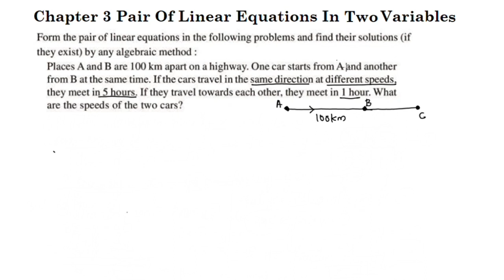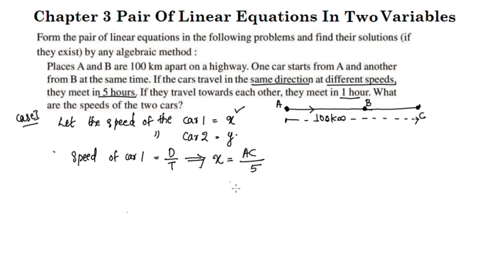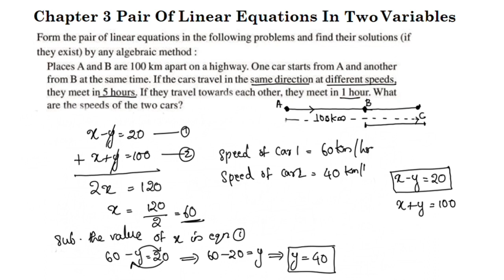Important Question CBSE Class 10 Maths Chapter 3 Pair Of Linear Equations In Two Variables In Malaya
Topics
1) cbse maths class 10
2) cbse maths class 10 chapter 3
3)cbse classes by grace jose
4) ncert maths solutions
5)  pair of linear equations in two variables class 10 maths
6) class10 chapter 3 maths important Question in malayalam
7)  class 10 maths  chapter 3 introduction
8) class 10 pair of linear equations in two variables malayalam